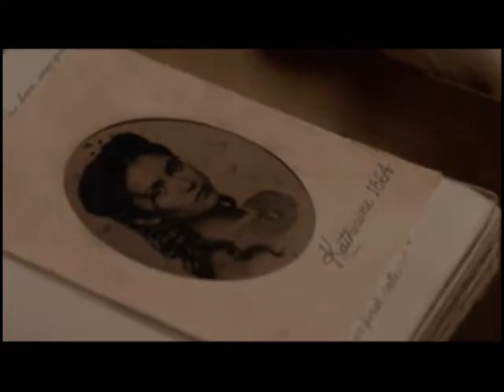Стефан\\Кетрин - По барам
Автор Андреева Ирина